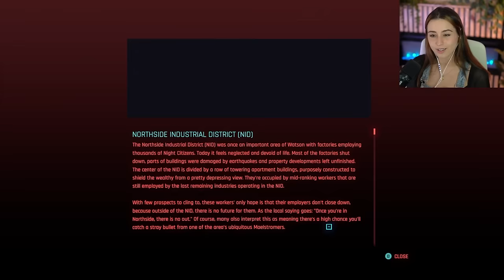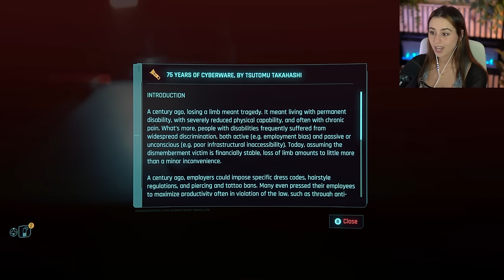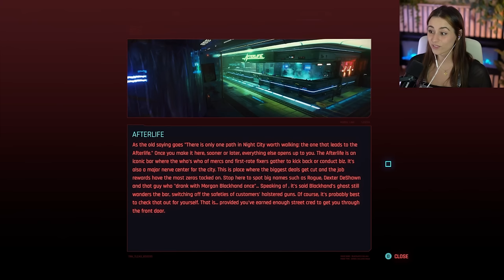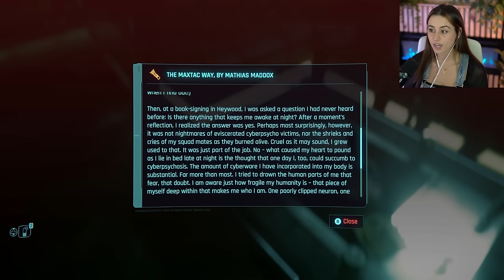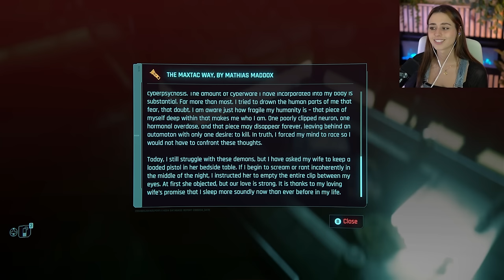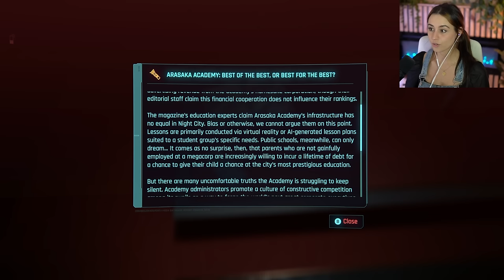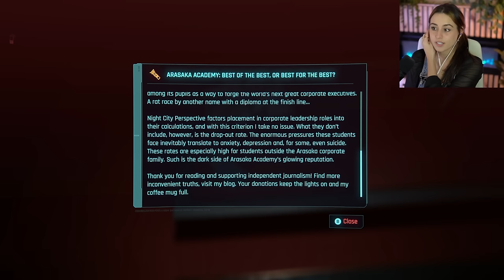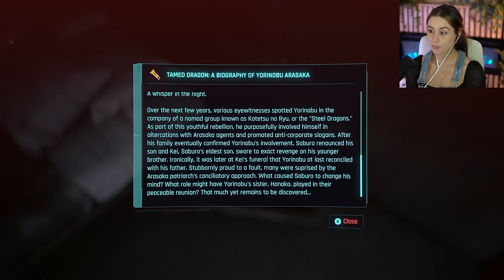Cyberpunk 2077 (Pt.4) | Hard | Kastaclysm